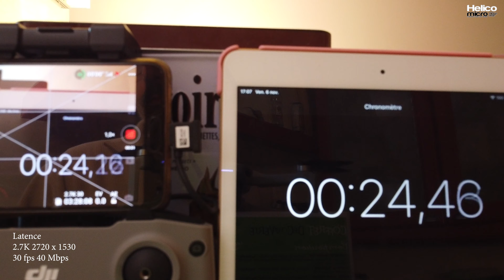DJI Mini 2 (zooms, latence et autonomie)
Une vidéo en support du test du Mini 2 de DJI, principalement pour illustrer les fonctions de zooms vidéo, la latence du retour vidéo et l'autonomie en vol stationnaire.

Le test complet du Mini 2 de DJI est à lire sur Helicomicro Des exemples de photos et de séquences vidéo brutes sont disponibles en téléchargement dans le test.